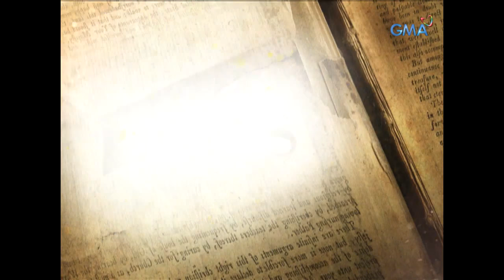Ika-6 Na Utos: Si Gabby Concepcion bilang Rome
Abangan si Gabby Concepcion bilang Rome sa 'Ika-6 Na Utos,' soon on GMA Afternoon Prime.